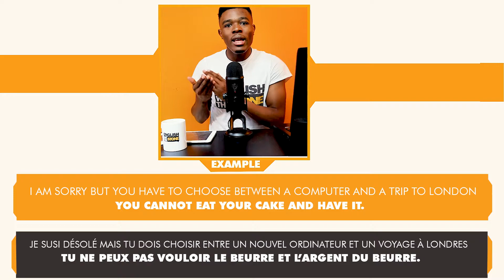💥VOULOIR LE BEURRE ET L'ARGENT DU BEURRE EN ANGLAIS💥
💥 VOULOIR LE BEURRE ET L'ARGENT DU BEURRE💥
Comment ca se dit en Anglais et comment l'utiliser dans des phrases.
[VIDEO: 2 MINUTES]
Happy week!💥💥💥💥